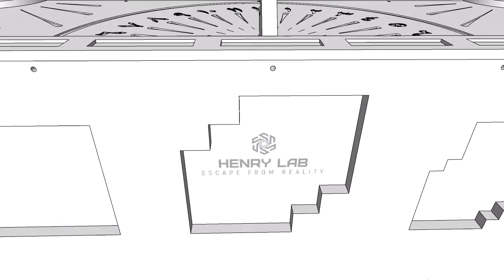Kemoziri. Quite difficult riddle made in Egyptian style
Task for players is to count squares in each window. But there is a problem, all figures are too ancient to understand them. So at first players have to figure out how to use the sundial on the top of the riddle to find out what each figure means.
The right answer is 1, 3 , 5.
After the riddle is solved, hidden place in the first square will be opened. If you want you can add some audio effects to make this riddle more interesting and fascinating for players.

You can buy this 3D model on our website henry-lab.com, or order a 3D model to realise your own idea